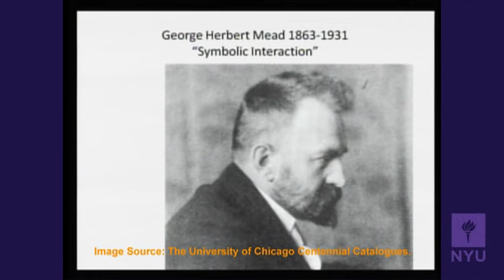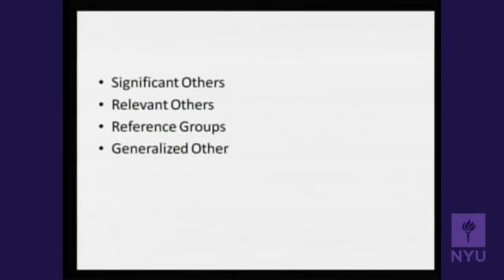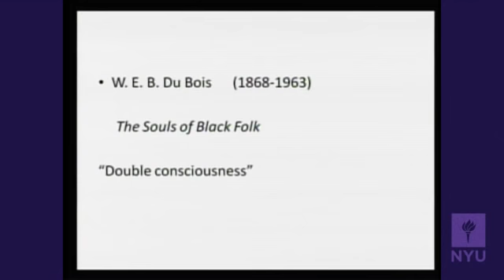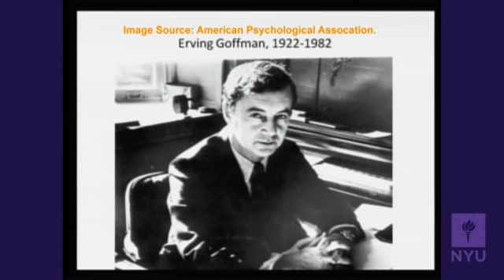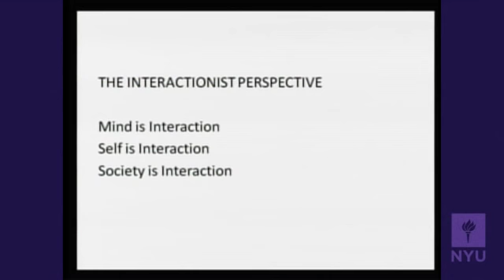Introduction to Sociology - Selves and Interaction - Part 1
NYU Professor Harvey Molotch--Introduction to Sociology; This course provides a sampling of problems and methods used by sociologists, with concrete examples from everyday life, history, and contemporary events.